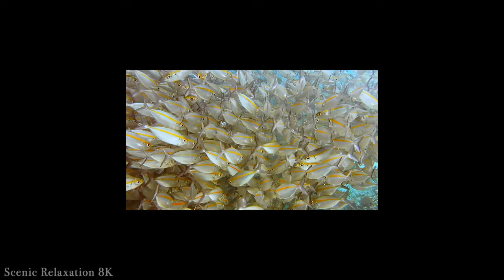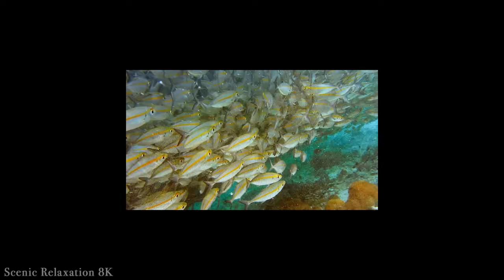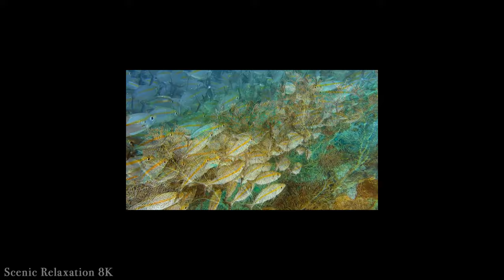Aquarium 8K VIDEO ULTRA HD 🐠 Beautiful Relaxing Coral Reef Fish - Relaxing Sleep Meditation Music #4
High Quality True HDR 12K VIDEO ULTRA HD 60FPS , 240FPS , 120FPS ,  For Your 8K TV / 12K TV - Apple XDR TV , Samsung TV , LG TV , Sony HDR TV, OLED TV, QLED TV, iPhone, Huawei, Xiaomi, Asus Phone and your others 8K / 12K HDR Device.

🌿Welcome to the new relaxing music stream on Scenic Relaxation 8K channel. You can keep the video at low volume and start doing any work like studying, working, reading… or simply relaxing or getting a good night's sleep.

🌿Music to relax, meditate, study, read, massage, spa or sleep. This type of music is ideal to combat anxiety, stress or insomnia as it facilitates relaxation and helps us to get rid of bad vibrations. You can also use this music as a background for guided meditation classes or sleep relaxation.

©️ All content on Scenic Relaxation 8K is protected by copyright